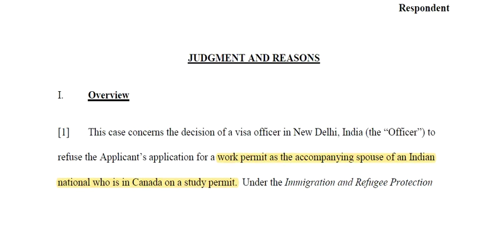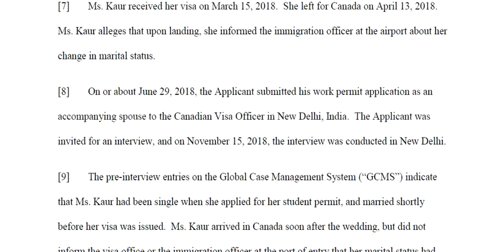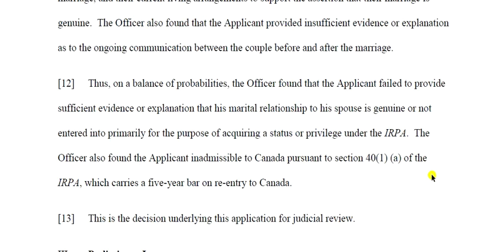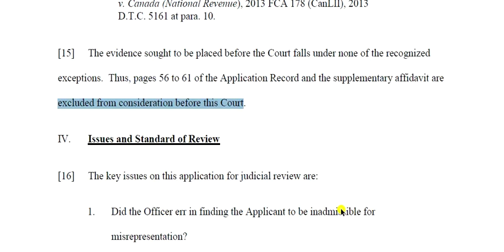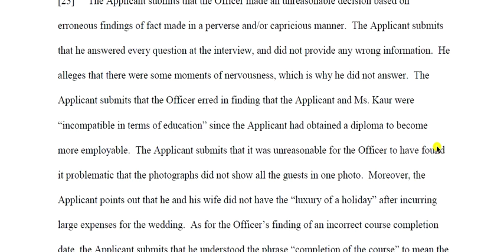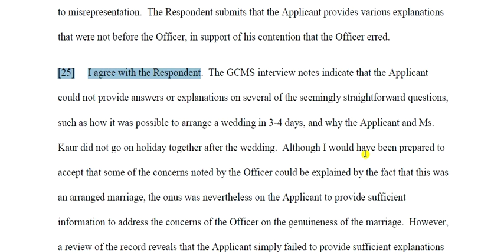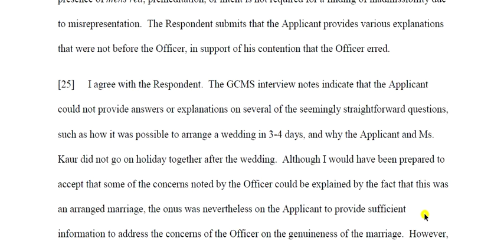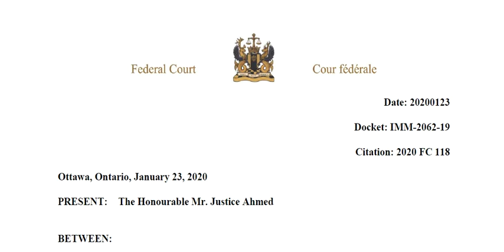Judge dismiss challenge to 5 year ban